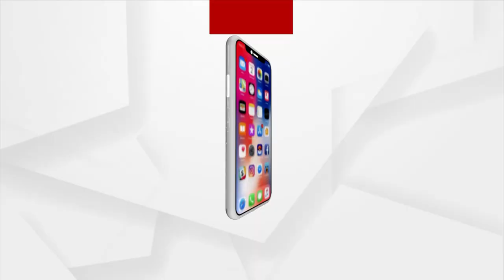ବ୍ରାଉନ ସୁଗାର ଜବତ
ଭୁବନେଶ୍ବର ସଲିଆ ସାହିରୁ 95 ଗ୍ରାମ୍ ବ୍ରାଉନ ସୁଗାର ଜବତ ହୋଇଛି  । ଜଣେ ମହିଳାଙ୍କୁ ଗିରଫ କରିଛି  ଅବକାରୀ ବିଭାଗ । ଜବତ ବ୍ରାଉନ ସୁଗାରର ମୂଲ୍ୟ 10 ଲକ୍ଷ ଟଙ୍କା ହେବ